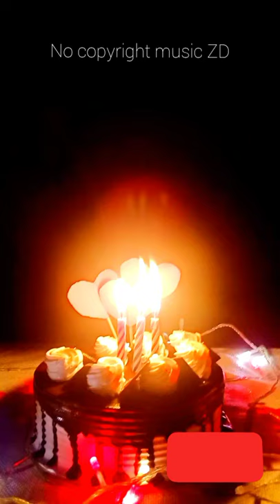Patrick Patrikios_Glacier/Calm music no copyright/long calming piano background/relaxing piano music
Track:Glacier
patrick Patrikios